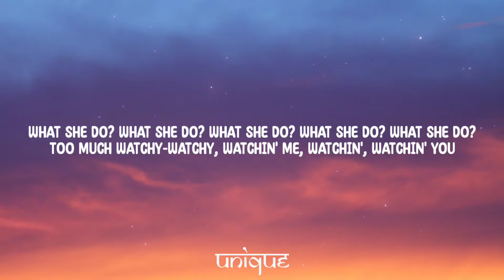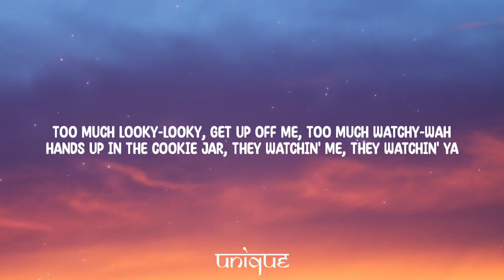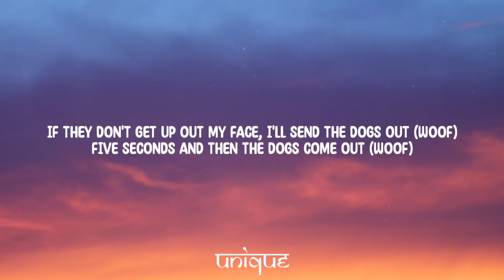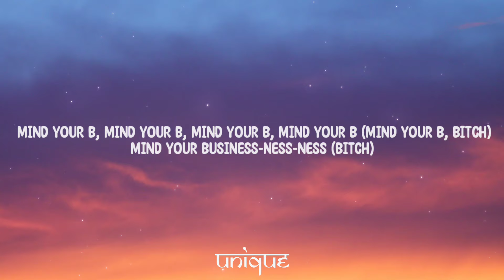will.i.am, Britney Spears - MIND YOUR BUSINESS (Lyrics)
[Pre-Chorus: Britney Spears, will.i.am]
Where she at? Where she at? Where she at? Where she at? Where she at?
There she go, there she go, there she go, there she go, there she go
What she do? What she do? What she do? What she do? What she do?
Too much watchy-watchy, watchin' me, watchin', watchin' you

[Chorus: Britney Spears, Britney Spears & will.i.am]
Mind your B, mind your B, mind your B, mind your B
Mind your business-ness-ness

[Verse 1: will.i.am, will.i.am & Britney Spears]
Too much looky-looky, get up off me, too much watchy-wah
Hands up in the cookie jar, they watchin' me, they watchin' ya
They got eyes up in the sky, so pose for that camera

[Verse 2: Britney Spears, Britney Spears & will.i.am]
Uptown, downtown, everywhere I turn around
Hollywood, London, snap-snap is the sound
Paparazzi shot me, I am the economy

Mind your business-ness-ness

[Post-Chorus: Britney Spears]
Mind your business, bitch (Mind your business, bitch)

T-t-t-t-too much looky-looky, I'm so sick of all these looky-loos
Everybody lookin' at me like I was the breakin' news
Police got a sting, watchin' every step I take
Every move I make, every breath I take (Ha-ha-ha)

[Verse 4: Britney Spears, will.i.am]
If they don't get up out my face, I'll send the dogs out (Woof)
Five seconds and then the dogs come out (Woof)
You know what happens when the dogs come out
None of your business-ness

Mind your business-ness-ness
Mind your B, mind your B, mind your B, mind your B (Mind your B, bitch)
Mind your business-ness-ness
(Bitch)